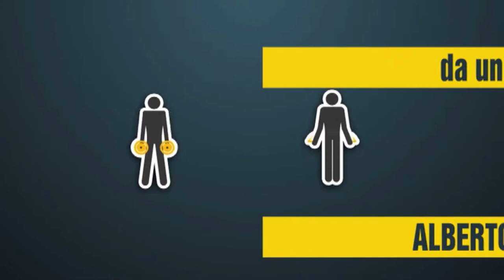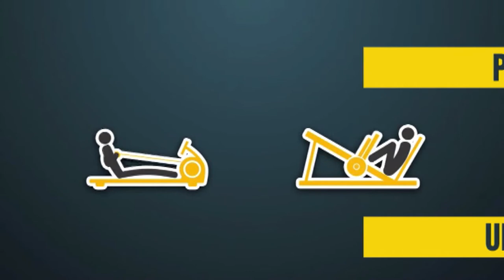Uisp Fitness 3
Con Cinzia Mazzocco - Fitness trainer